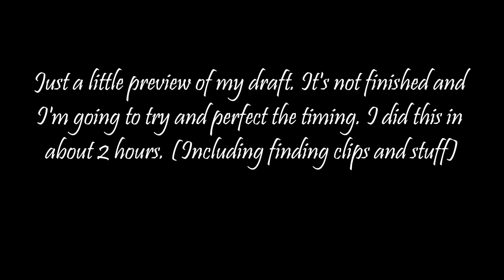Get Me Bodied | Ariana Grande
This is just a draft. It's not done the timing is not perfect because i'm not done...